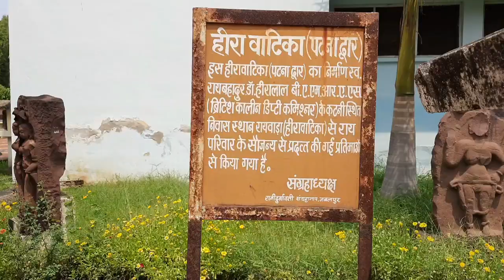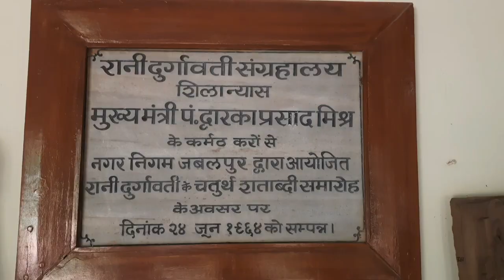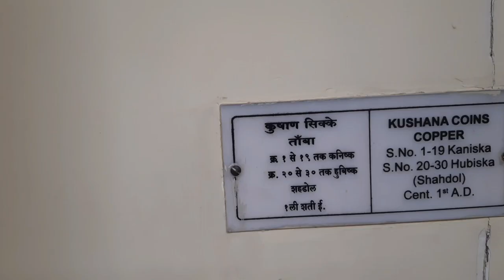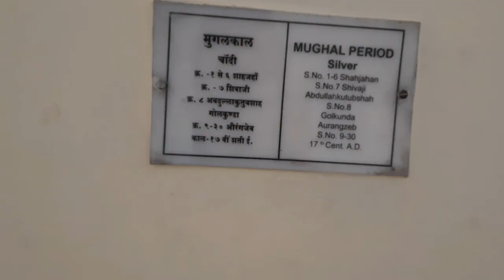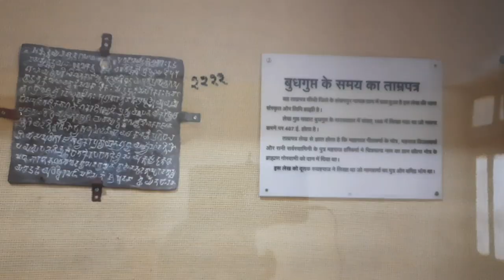रानी दुर्गावती संग्रहालय जबलपुरll Rani Durgavati Museum ll Jabalpur Ak travel and tech info ll Vlog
# RaniDurgavatiMuseum

आज हम जा रहे हैं संग्रहालय रानी दुर्गावती संग्रहालय जबलपुर में स्थित है l मध्य प्रदेश के प्रसिद्ध संग्रहालय में से एक है l  यह प्रसिद्ध संग्रहालय गोंड वीरांगना रानी दुर्गावती को समर्पित है यह संग्रहालय वीरांगना रानी दुर्गावती की शहादत और बलिदान के प्रतीक के रूप में गिना जाता है l इस संग्रहालय में कई मूर्तियां शिलालेख और ऐतिहासिक तथा सांस्कृतिक महत्व की अन्य कलाकृतियों का विशाल संग्रह संरक्षित है l  रानी दुर्गावती भारत की एक प्रसिद्ध वीरांगना थी जिसने गोंडवाना क्षेत्र में शासन किया उनका राजगढ़ मंडला तथा जिसका केंद्र जबलपुर था उनके राज्य का नाम गोंडवाना था l

संग्रहालय में  प्रवेश करते ही आपको टिकट लेना पड़ता है टिकट लेने के पश्चात जैसे ही आप प्रवेश करते हैं  प्रांगण में ही बहुत सारी प्रतिमाएं हैं जो कि ऐतिहासिक है प्राचीन काल की है 10वीं 11वीं 12वीं शताब्दी की प्रतिमाएं स्थापित  है ।

    संग्रहालय में जैसे ही प्रवेश करते हैं सामने गोंड वीरांगना रानी दुर्गावती की गजारूढ प्रतिमा तथा ऊपर भित्ति दीवाल पर रानी दुर्गावती के जीवन पर आधारित चित्र ,विवरण सहित प्रदर्शित हैं l
संग्रहालय में जैन गैलरी, वैष्णव गैलरी , अप्सरा गैलरी , कॉइन गैलरी,आदिवासी गैलरी  साथ ही अभिलेख गैलरी भी है ।।
 यहां पर शिलालेख, ताम्रपत्र और खुदाई से प्राप्त अवशेष देखने को मिलते हैं यहां अलग-अलग शासकों के सिक्के प्राचीन प्रतिमाएं भी है ll
आदिवासी गैलरी में आदिवासियों के रहन सहन , वेश  -भूषा,  सौंदर्य प्रसाधन एवं जीवन यापन को प्रदर्शित किया गया है ।।